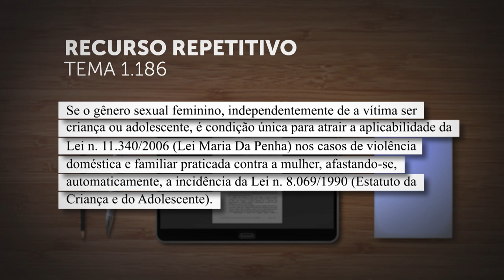Repetitivo definirá incidência da Lei Maria da Penha ou ECA nos casos de violência contra criança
​A Terceira Seção do Superior Tribunal de Justiça (STJ) decidiu afetar um recurso especial de relatoria do ministro Ribeiro Dantas, que corre em segredo de justiça, para definir, no rito dos repetitivos, se o gênero feminino é condição única e suficiente para atrair a aplicabilidade da Lei Maria da Penha e afastar a incidência do Estatuto da Criança e do Adolescente (ECA) nos casos de violência doméstica e familiar praticada contra criança ou adolescente.
A questão submetida a julgamento, cadastrada como Tema 1.186 na base de dados do STJ, está assim ementada: Se o gênero sexual feminino, independentemente de a vítima ser criança ou adolescente, é condição única para atrair a aplicabilidade da Lei 11.340/2006 (Lei Maria da Penha) nos casos de violência doméstica e familiar praticada contra a mulher, afastando, automaticamente, a incidência da Lei 8.069/1990 (ECA).